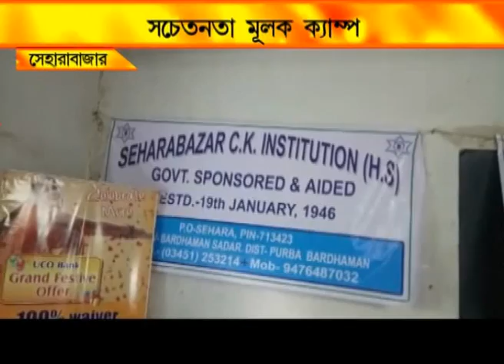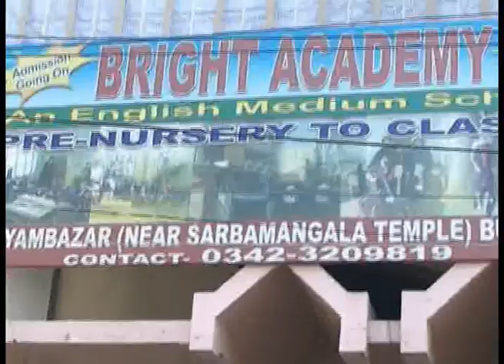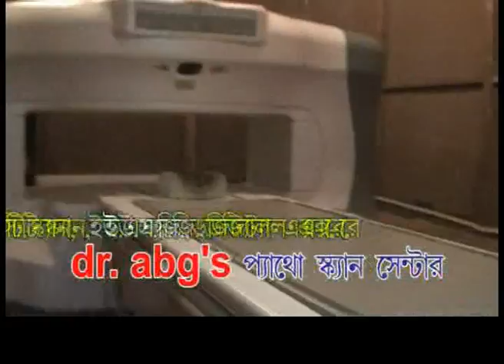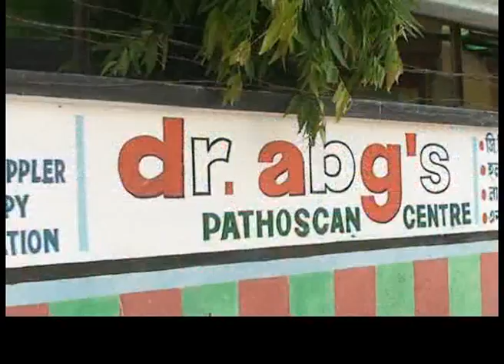NEWS 31.8.18 3RD